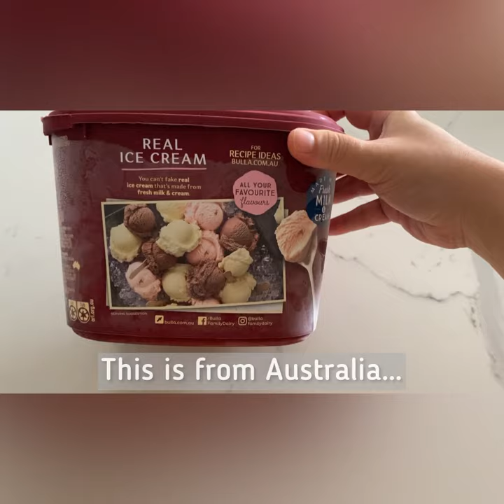Ice-Cream - Bulla Neapolitan - Good or Not?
In times of rising costs, waiting for branded ice-cream to go on offer is like waiting till the cows come home…. I tried a couple of cheaper brands of ice-cream and most of them are just disappointing. Bulla gave me a pleasant surprise indeed! You can also check my blog out